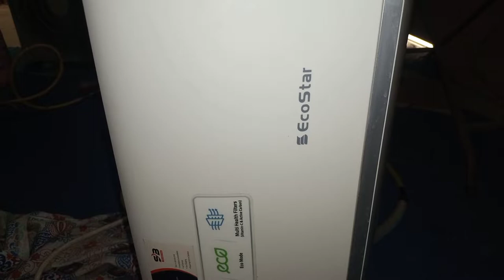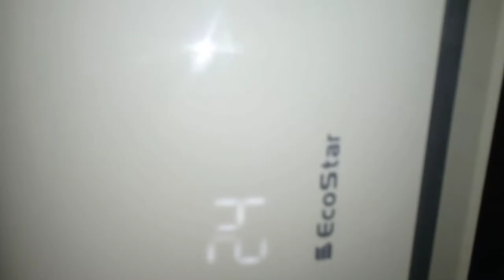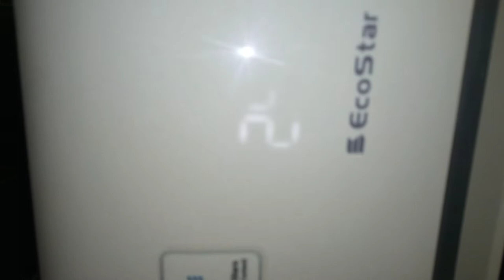Eco star Ac FC error problem solve easy trick inverters AC|SB AC tehnician